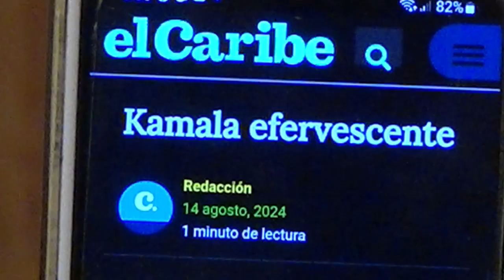El repunte de Kamala Harris como candidata en los Estados Unidos